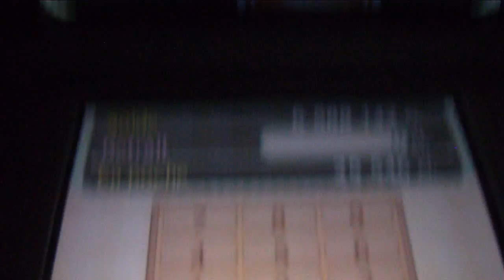ACNL #11 : Du Changement !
Une question   ! ! ! ! ! ! ! ! ! ! !
                    déroule le papier toilette
                         et lis le journal

/!\ JE NE DONNE PAS MON CODE AMI mais vous pouvez m'ajouter sur skype , si un jour je suis connecté et que j'ai envie de jouer je jouerai surement avec vous si vous pouvez et si vous le voulez bien. ( Dans c'est cas, j'effacerais votre code ami après pour libérer de la place )

Si tu veut savoir plus de truc sur moi ou sur mes vidéos va sur mon site :

- mon Skype : je le donne en privé

                       !!   Bisous   !!